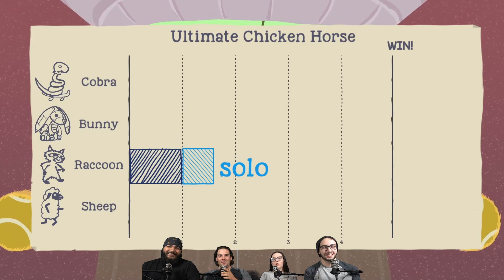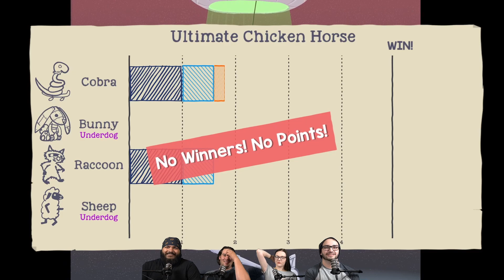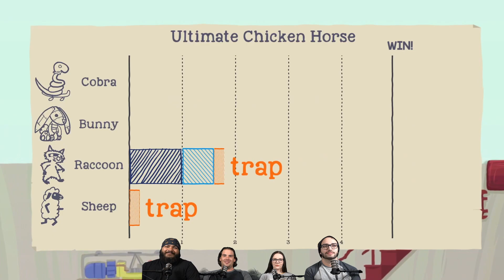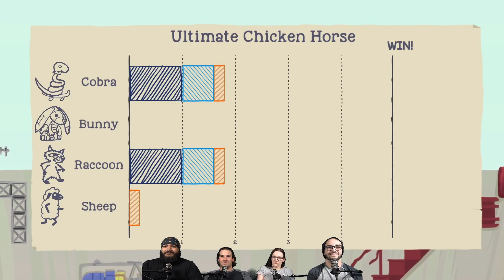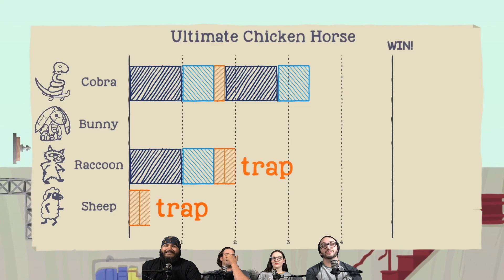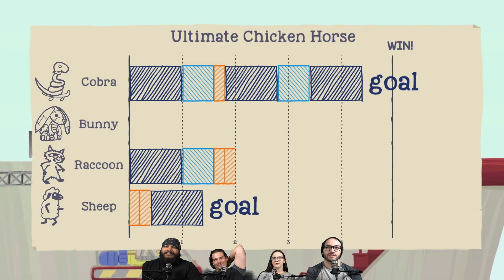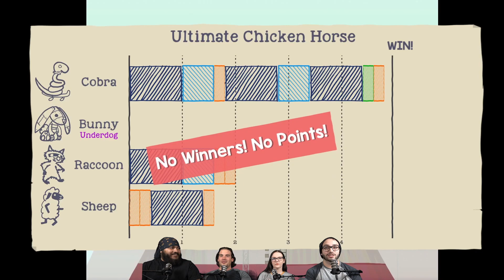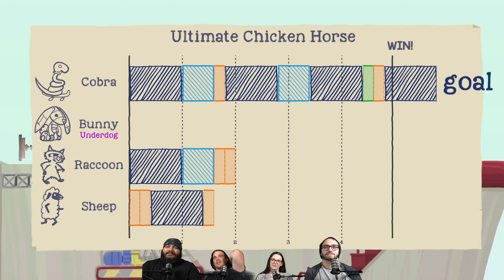Ultimate Chicken Horse - Hard Times in the Nuclear Plant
Jordan, Gaspar, Jacey, and Austin set out to be the best Ultimate Chicken Horse! Working together or fighting to take the win. Who will come out on top?